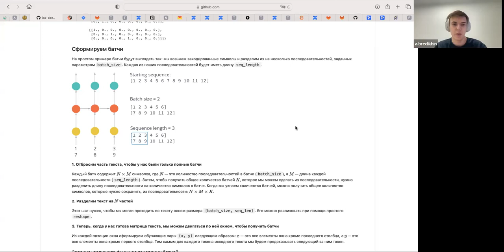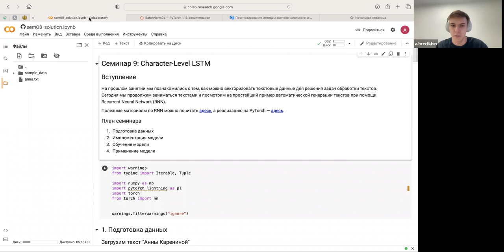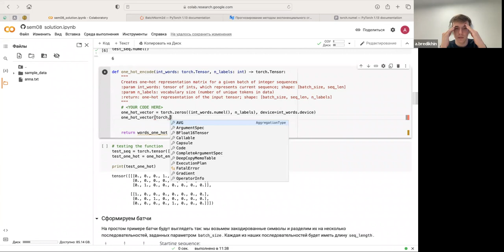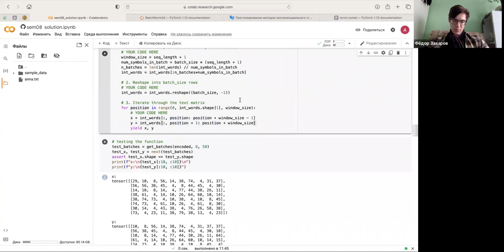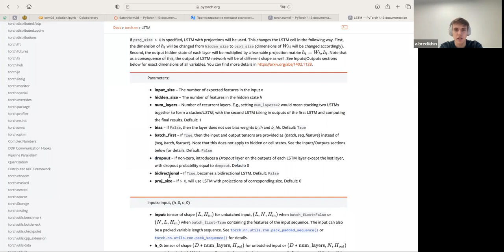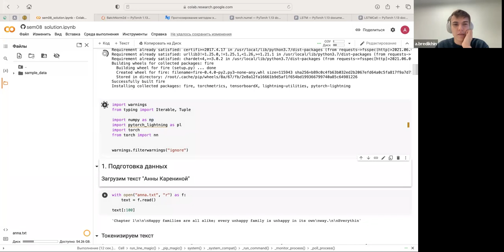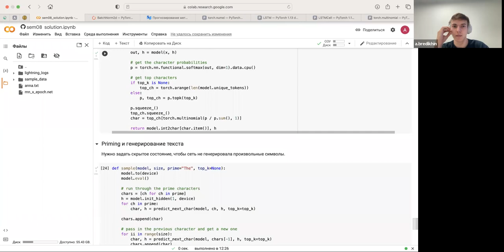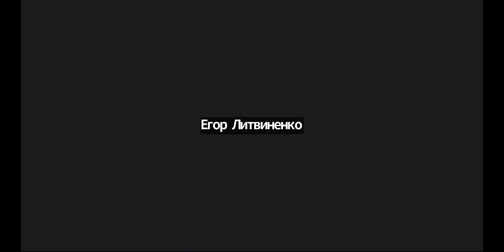Основы глубинного обучения, ИАД-9 — семинар (24.11)